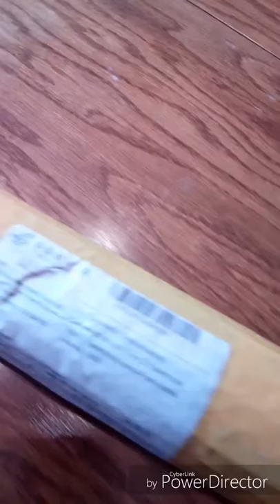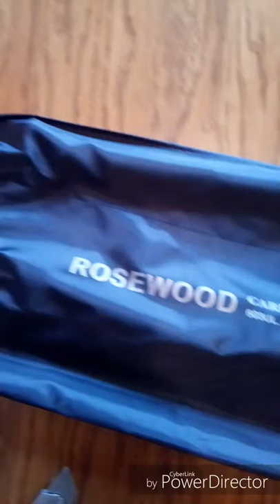RoseWood 603ul розпакування посилки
Отримання із Алі тревел версії лайтового спінінга. Упакування добротне, нижній тест під сумнівом , швидкого ладу,  добре балансуєтья 1000 спінінговою катушкою.